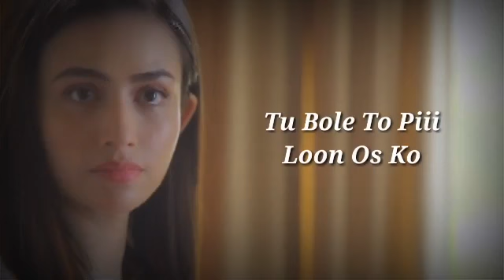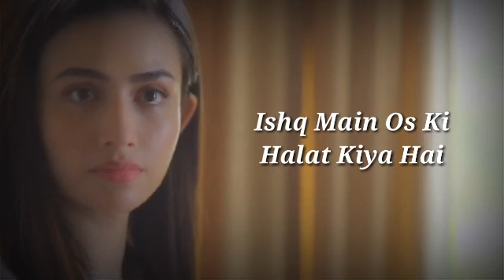Dunk OST | Full HD | Lyrics | Naeem Abbas Rufi